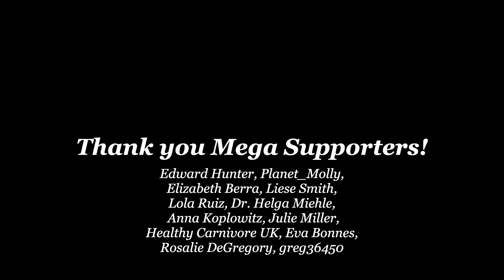Ditched Wegovy, Repairing My Health With Carnivore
Jean talks about her journey on the carnivore diet.